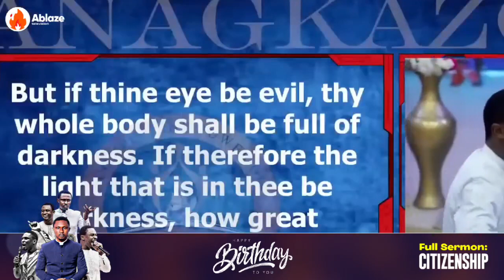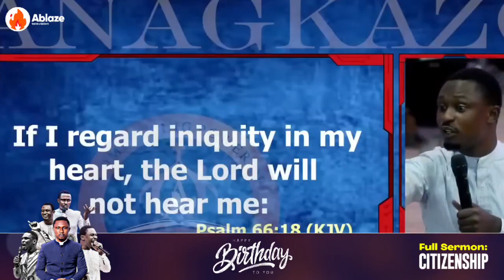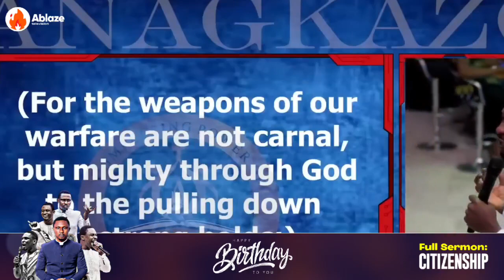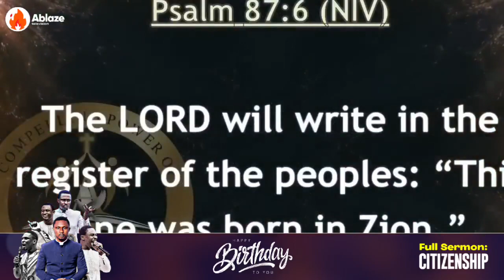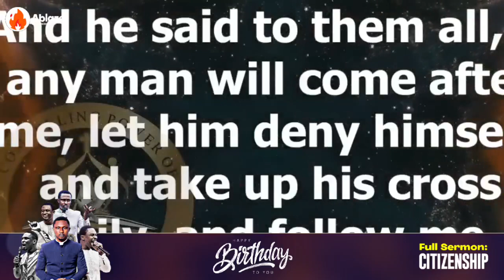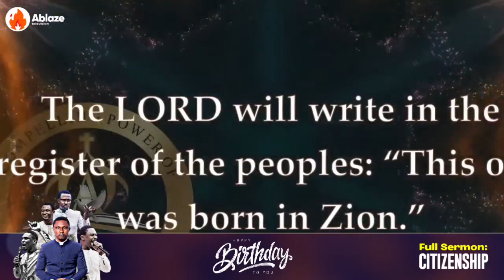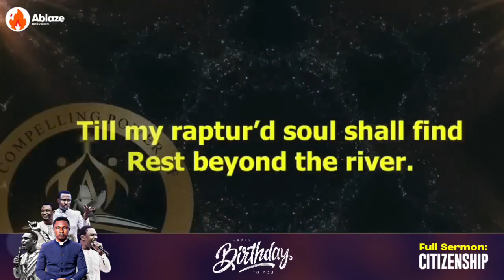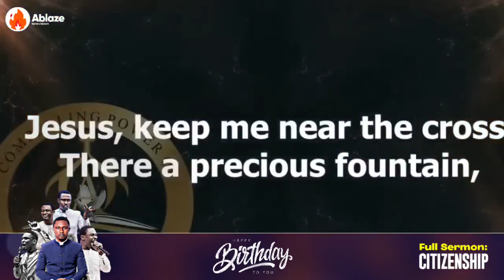RECOMMENDED BIRTHDAY POWERFUL SERMON | APOSTLE EFFA EMMANUEL ISAAC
SPEAKER: Apostle Effa Emmanuel Isaac
TITLE: Birthday Powerful Sermon | Recommended
VIDEO: Exclusively produced by Ablaze TV
FULL MESSAGE: Citizenship

WHO WE ARE: We are a great team, with great interest and a burden to see God's kingdom and Agenda established on earth, with His love deeply in the hearts of men